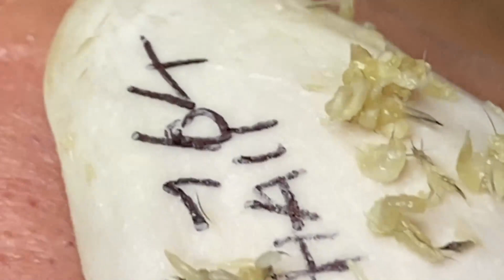الورم الدهني العملاق الجزء 2 في الإبط. كمية مذهلة من الزبدة إزالتها من الإبط! | 768